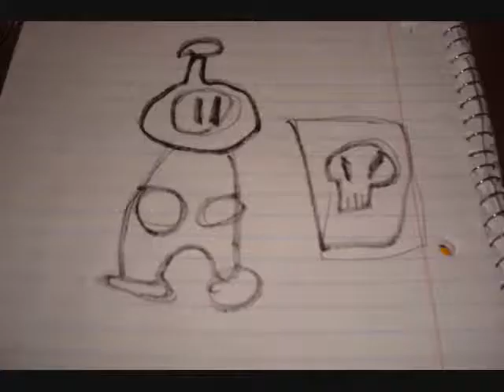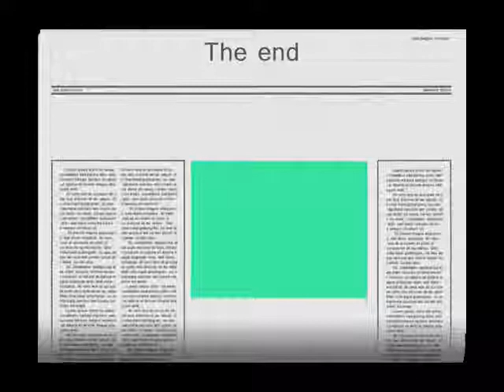The puppet show episode 1:The randomest stuff you will ever see!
Super random stuff.